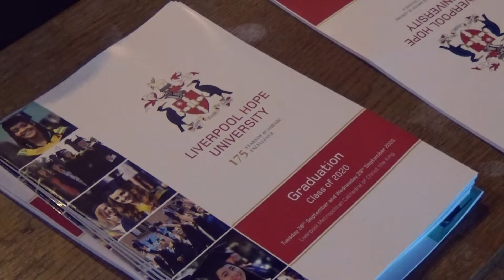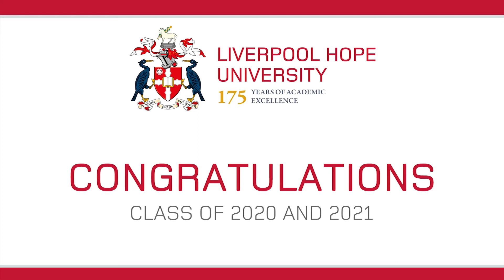GRADUATION HIGHLIGHTS 2021 - WEDNESDAY 29th SEPTEMBER 2021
Graduands talk about their experiences at Liverpool Hope University, including their favourite moments, the best thing about their course, and what they are doing next.